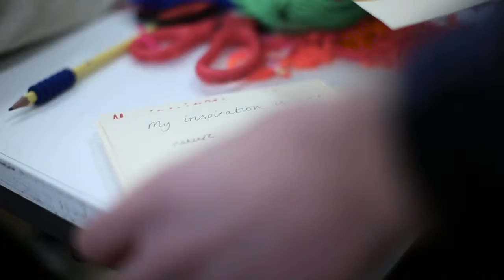Painting Student (Grays) - Logan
What inspires your creativity and what's going on in Aberdeen?